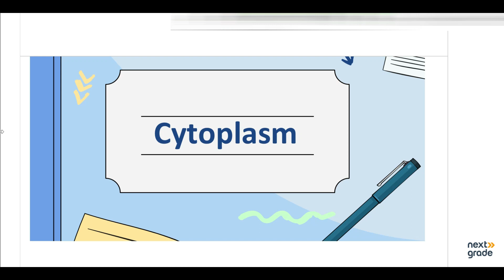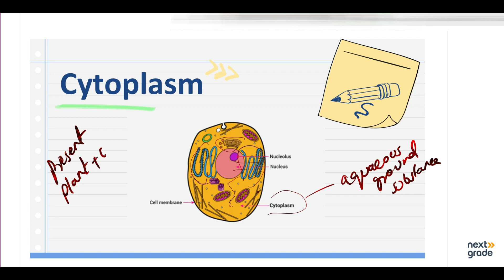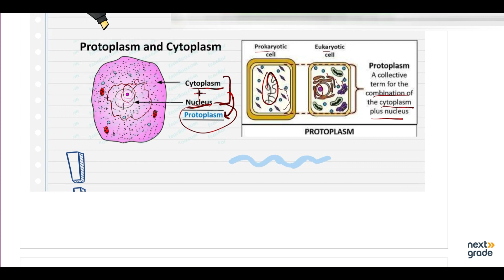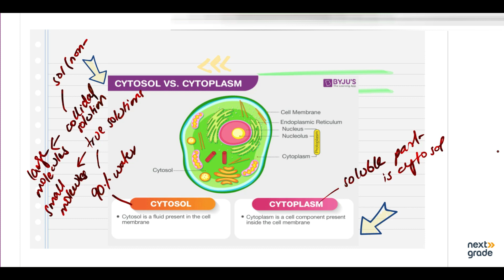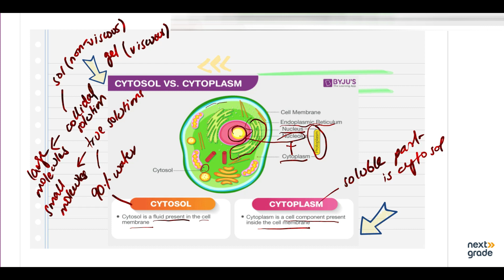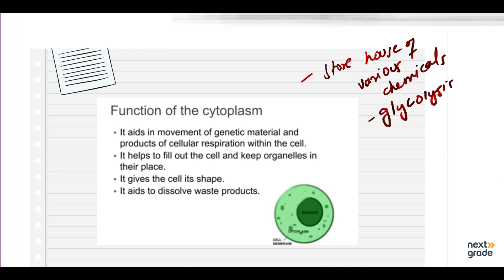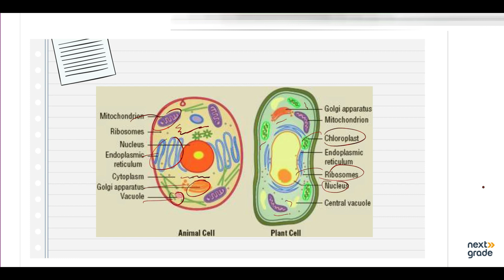Biology | Class 11th | Chapter 4 | The Cell | LEC 7 | Cytoplasm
Biology | Class 11th | Chapter 4 |  The Cell  | LEC 7 | Cytoplasm | Punjab Textbook Board Lahore.